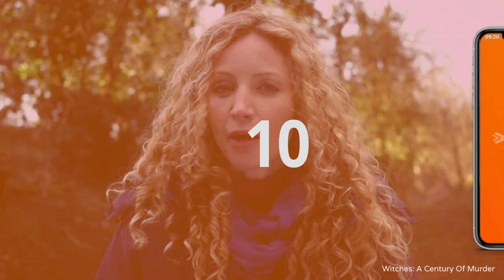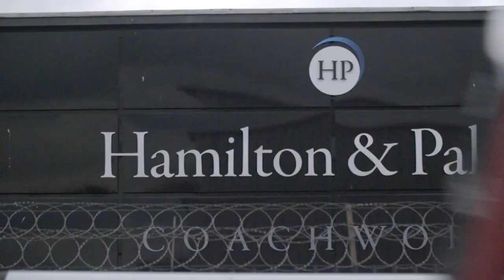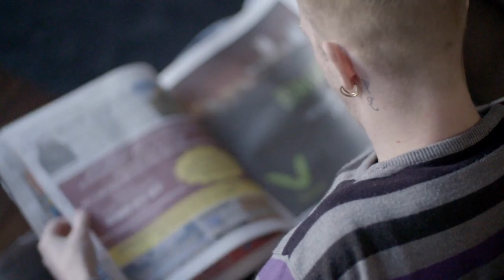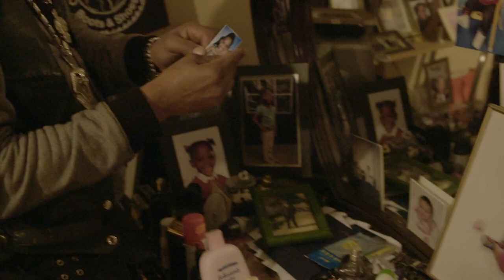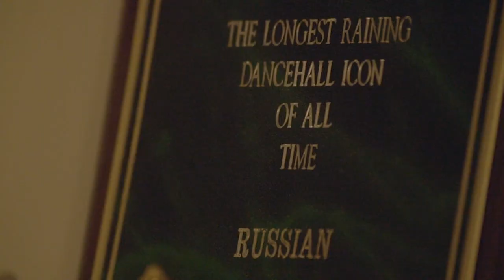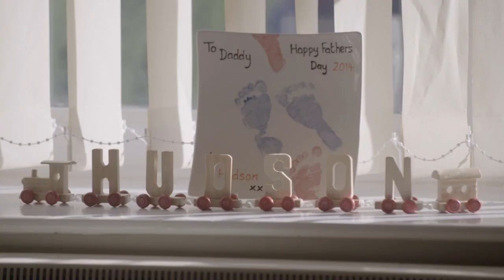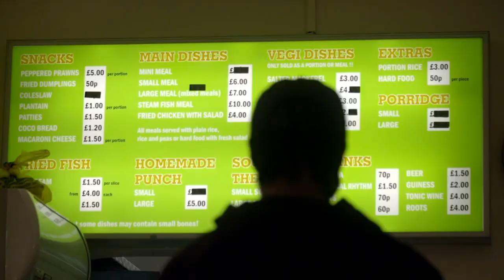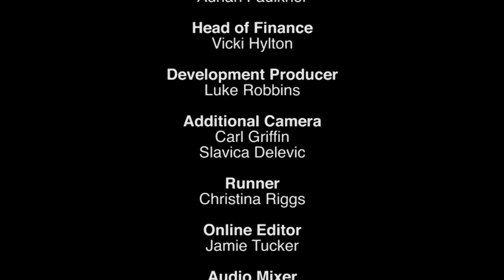Man Who Has 40 Children With 20 Different Mums: I Can't Remember Their Names | Only Human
In the UK the average mum will have 1.7 children but for some mums, that just isn't enough. This documentary looks at four serial dads who have fathered over 70 children with more than 40 women. Mike is 56-years-old from Wales dubbed as the most fertile man in Britain who has fathered more than 40 children he can't name half of them and has a family tree tattoo to help him remember.

From: 40 Kids By 20 Women

Content licensed from Quiver to Little Dot Studios Network.